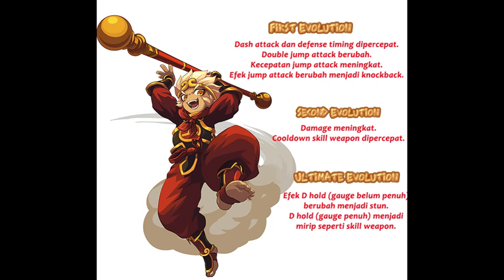Lost saga indonesian notice :Sun Gokong Evolution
Maaf kalau banyak banget kekurangan dalam video gue ini .
karna gue baru pemula di youtube . jadi kualitasnya se adanya

Jangan lupa ya untuk follow